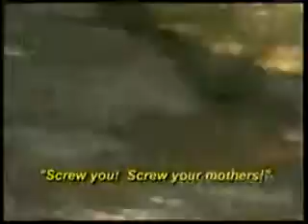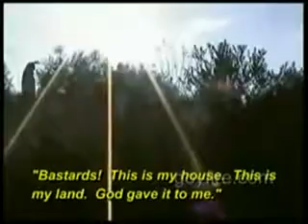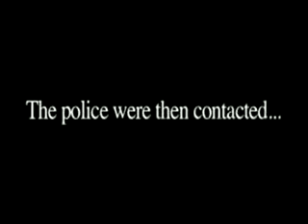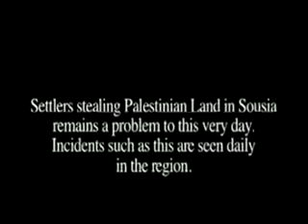Compelation: Israel Palestine Conflict Videos Best Of !